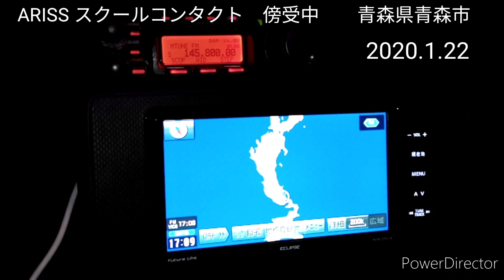宇宙通信 ARISS スクールコンタクト 青森市から傍受 2020.1.22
国際宇宙ステーションからの交信傍受しました

動画内での音楽使用
音楽使用サイト